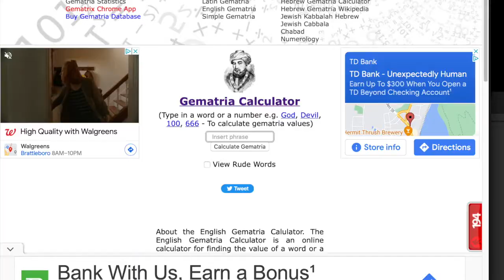eSafety commissioner on “recalibration” of freedom of speech / the push for THE NAME OF THE BEAST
Australian eSafety commissioner Julie Inman Grant on “recalibration” of freedom of speech / the push for THE NAME OF THE BEAST

1 Corinthians 15:1-4
2 By which also ye are saved, if ye keep in memory what I preached unto you, unless ye have believed in vain.
3 For I delivered unto you first of all that which I also received, how that Christ died for our sins according to the scriptures;
4 And that he was buried, and that he rose again the third day according to the scriptures ”

Romans 10:9-10
10 For with the heart man believeth unto righteousness; and with the mouth confession is made unto salvation. “